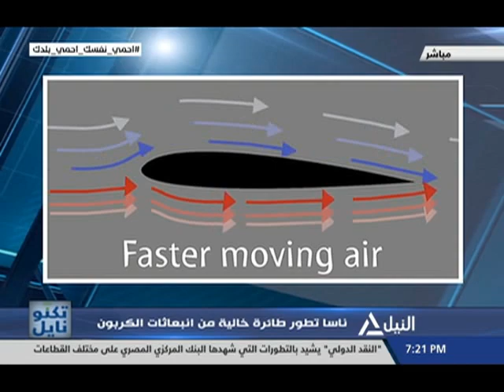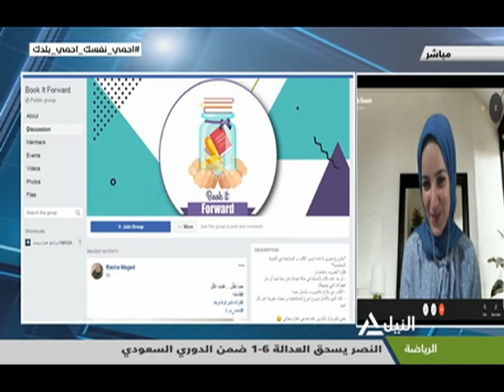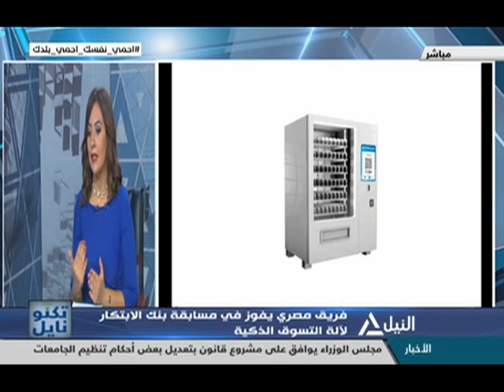تكنونايل 26-08-2020 فريق مصري يفوز في مسابقة بنك الابتكار لآلة التسوق الذكية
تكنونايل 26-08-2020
مبادرة مصرية لإعادة تدوير الكتب على فيسبوك
عبر سكايب: نهلة بسام
مؤسسة مبادرة "book it forword" على فيسبوك
فريق مصري يفوز في مسابقة بنك الابتكار  لآلة التسوق الذكية
الحوار: م. تامر محمد محمد عيسى
قائد الفريق المبتكر لآلة التسوق الذكية